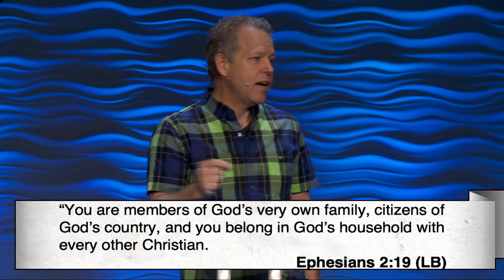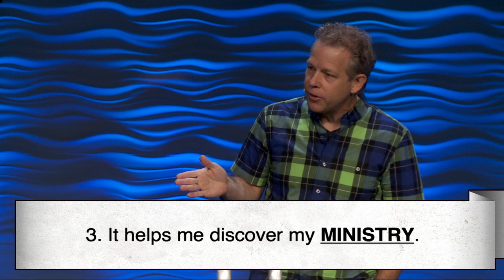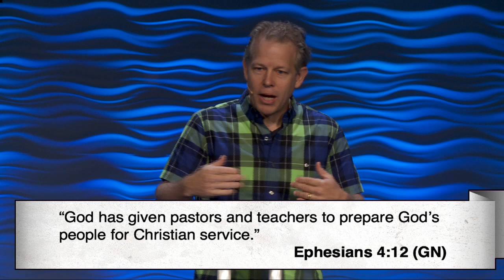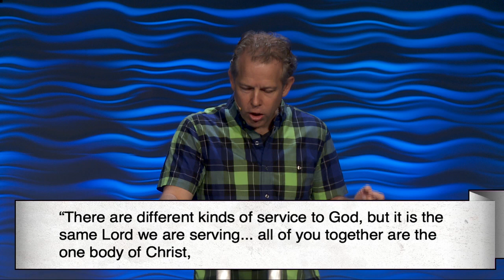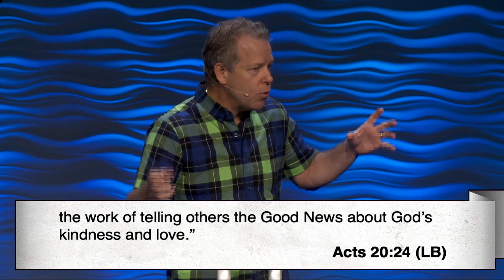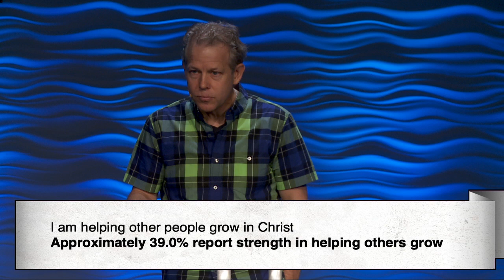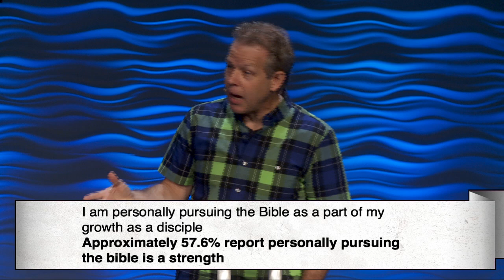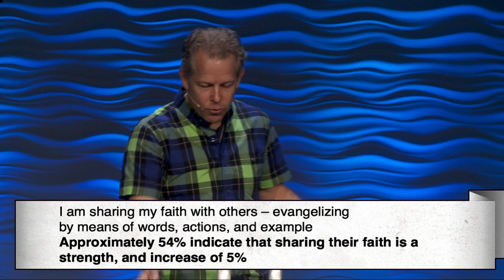Choosing a Church | Pastor Andy Meade | 08/28/2016